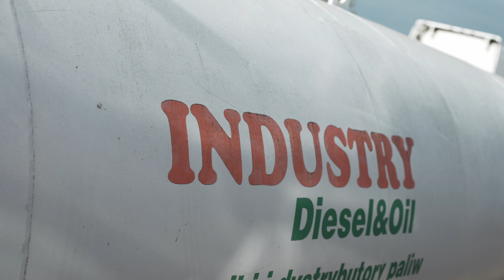Waldemar Głuszko Międzynarodowy Dzień Kierowcy Zawodowego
Międzynarodowy Dzień Kierowcy Zawodowego to nasze święto!
Z tej okazji przygotowaliśmy film W roli głównej kierowcy zatrudnieni w Transport Ciężarowy Waldemar Głuszko. Bez nich nie było by nas!